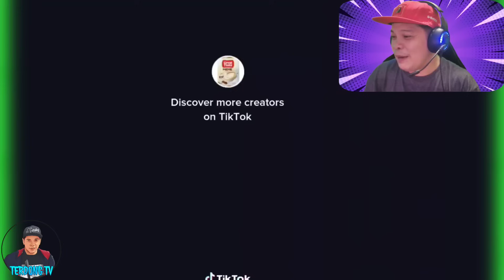VIDEO-VIDEO KA PA HULI KA TULOY NG IYONG ASAWA! 🤣 PINOY BEST FUNNY VIDEOS COMPILATION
Yung super saya mo pa habang nag videos tapos si misis nag vivideo din sayo 🤣 Huli pero di kulong si kiya